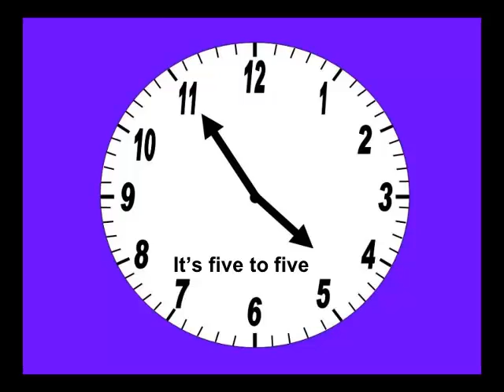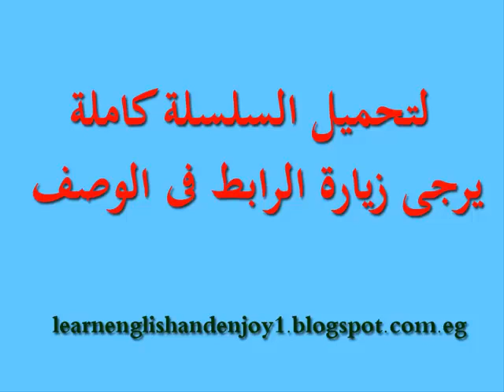تعلم الإنجليزية الأمريكية للعرب الدرس الثامن الوقت